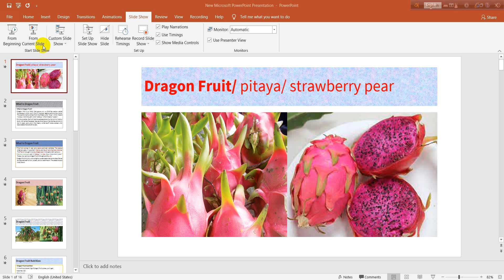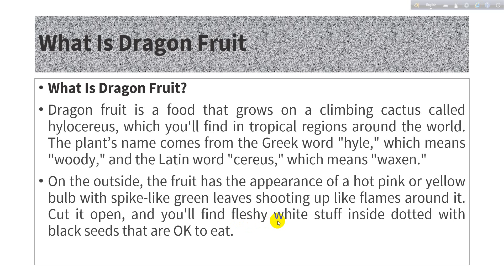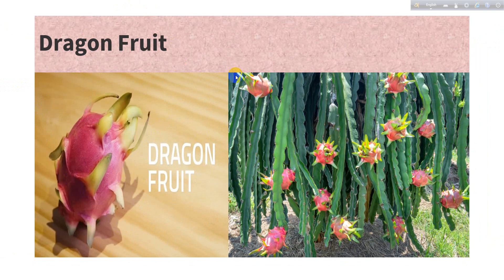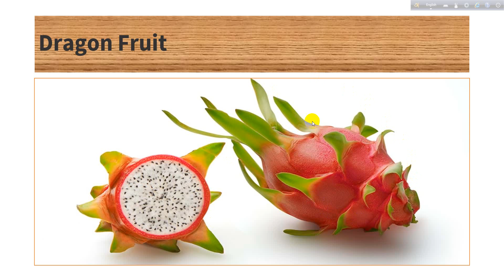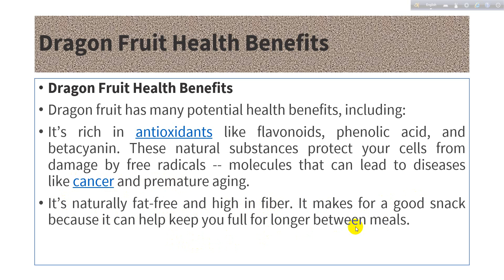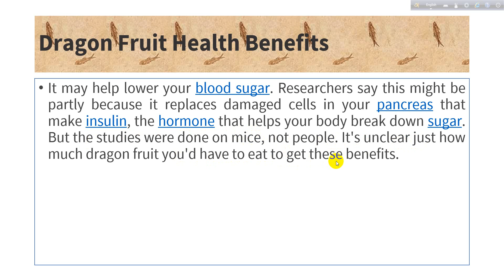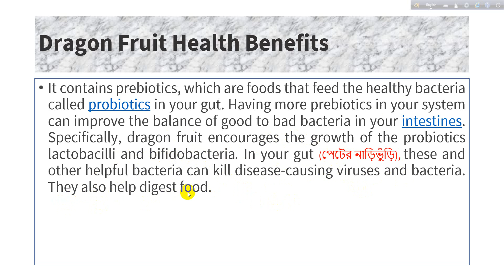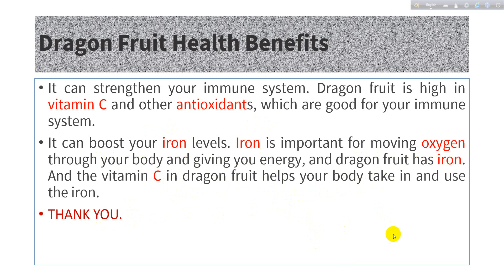ড্রাগন ফল কেন খাবেন না/ WHY NOT TO TAKE DRAGON FRUIT/ PITAYA/ STRAWBERRY PEAR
DRAGON FRUIT কেন খাবেন না তার কারণসমূহ জেণে নাও ।

ড্রাগন ফল (যা পিতায়য়া নামেও পরিচিত, চীনা: 火龍果/火龙果, থাই: แก้วมังกร, বৈজ্ঞানিক নাম Hylocereus undatus) এটি এক প্রজাতির ফল, একধরনের ফণীমনসা (ক্যাক্‌টাস) প্রজাতির ফল, সবচেয়ে গুরুত্বপূর্ণভাবে এর মহাজাতি হায়লোসিরিয়াস (মিষ্টি পিতায়য়া)। এই ফল মূলত ড্রাগন ফল হিসেবে পরিচিত। গণচীন-এর লোকেরা এটিকে আগুনে ড্রাগন ফল এবং ড্রাগন মুক্তার ফল বলে, ভিয়েতনামে মিষ্টি ড্রাগন, ইন্দোনেশিয়া ও মালয়েশিয়াতে ড্রাগন ফল (ໝາກມັງກອນ), থাইল্যান্ডে ড্রাগন স্ফটিক নামে পরিচিত। অন্যান্য স্বদেশীয় নাম হলো স্ট্রবেরি নাশপাতি বা নানেট্টিকাফল। এই ফলটি একাধিক রঙের হয়ে থাকে। তবে লাল রঙের ড্রাগন ফল বেশি দেখা যায়।

যদিও অন্যথায় নিদিষ্ট না, এই প্রবন্ধের বিষয়বস্তু হায়লোসিরিয়াস প্রজাতির পিতায়য়া, অথবা "ড্রাগন ফল" নির্দিষ্টভাবে বোঝায়।

এই মহাজাতির হায়লোসিরিয়াস এর দ্রাক্ষালতা মত পিতায়য়া প্রথমে আসত স্থানীয় মেক্সিকো, মধ্য আমেরিকা, দক্ষিণ আমেরিকা থেকে। বর্তমানে এগুলো পূর্ব এশিয়া এবং দক্ষিণ-পূর্ব এশিয়া দেশগুলোতে যেমন ইন্দোনেশিয়া'র হিসাবে (বিশেষ করে পশ্চিমা জাভা), তাইওয়ান, ভিয়েতনাম, থাইল্যান্ড, ফিলিপাইন, শ্রীলঙ্কা, মালয়েশিয়া,[১] এবং আরও সাম্প্রতিককালে বাংলাদেশে চাষ হয়।[২] এছাড়াও ওকিনাওয়া, হাওয়াই, ইসরায়েল, প্যালেস্টাইন, উত্তর অস্ট্রেলিয়া ও দক্ষিণ গণচীন পাওয়া যায়।